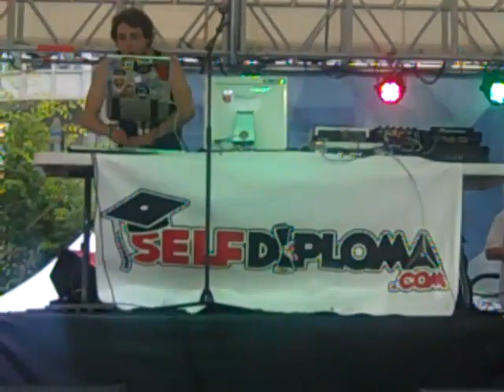PNC Summer Music Series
Beats by SelfDiploma.com drawing another big crowd on Fountain Square tonight!